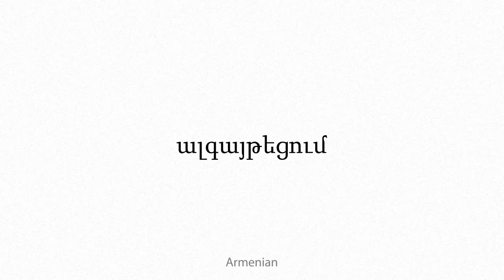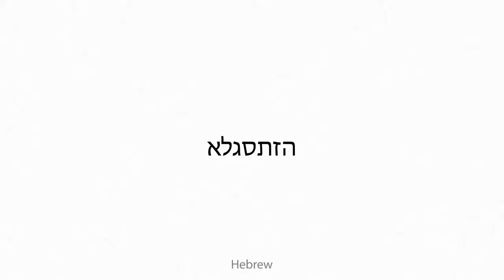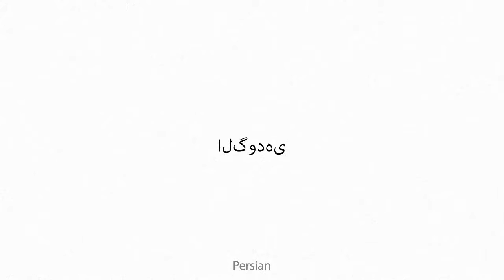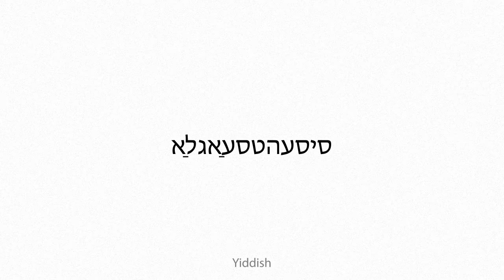algaesthesis Multilingual Translation